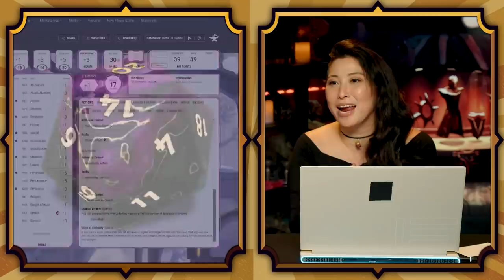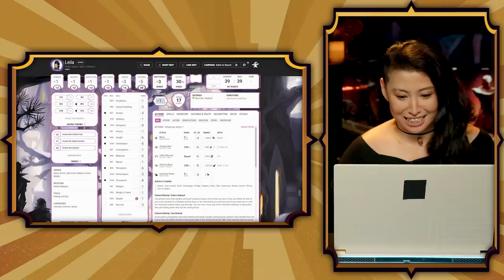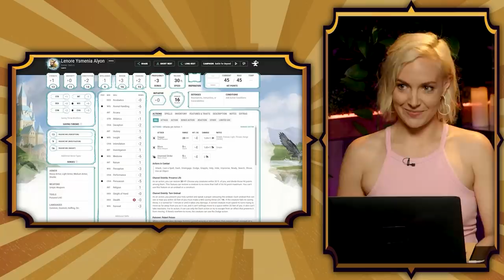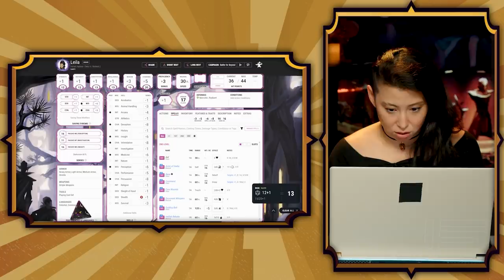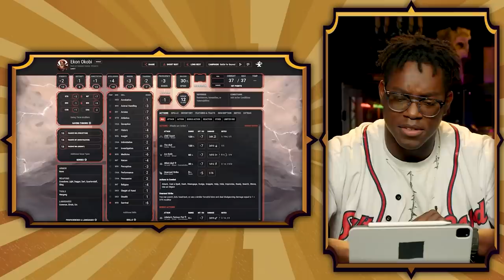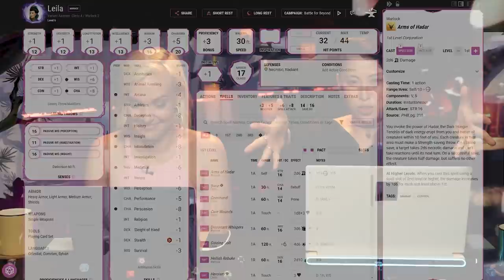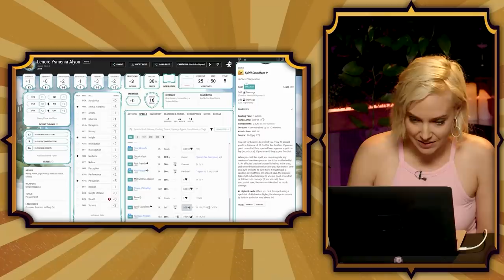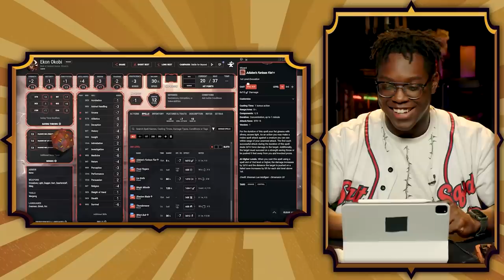Battle for Beyond: Episode 1 | D&D Beyond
Welcome to the Battle for Beyond, an all-new Dungeons & Dragons actual play mini-series from D&D Beyond, featuring your favorites from Exandria Unlimited, Dimension 20, LA By Night, and more!

In a realm between worlds lies the Temple of Beyond, an arena where adventurers from across the multiverse compete against one another for their chance at glory. Ravenous monsters, terrors, and the mysterious Master of Ceremonies stand in their way...

Jasmine Bhullar (Shikar) leads the charge with Aabria Iyengar (Critical Role: Exandria Unlimited), Brennan Lee Mulligan (Dimension 20), Emma Fyffe (Screen Junkies), Erika Ishii (Apex Legends), Ify Nwadiwe (Into the Motherlands), and Josephine McAdam (LA By Night) in this six-part Dungeons & Dragons adventure!

►►Roll like a legend with the Battle for Beyond Digital Dice set
►►D&D Beyond is the official digital toolset that makes Dungeons & Dragons easier to play!

Note: Battle for Beyond contains mature language, themes, and content!

BATTLE FOR BEYOND
Dungeon Master: Jasmine Bhullar
Our Cast: Aabria Iyengar, Brennan Lee Mulligan, Emma Fyffe, Erika Ishii, Ify Nwadiwe, Josephine McAdam
Director/EP: Joe Starr
Producer: Amy Dallen
Set & Shoot: HyperRPG
Editor: James Wheeler
Hair & Make-Up: Kait Matlock
Audio: Michael J Rich
Graphics: James Wheeler and Ashley Hargraves
Intro: Matthew Baldwin
Theme: Jake Shadrake
Art: Noe Leyva
Maps: Shannon Evans